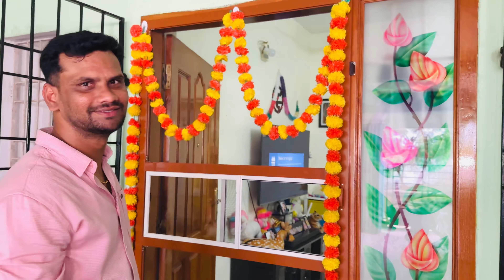ஆயுத பூஜை Celebration Vlog/Ayudha poojai celebration vlog in Tamil🎉/Jasvika media